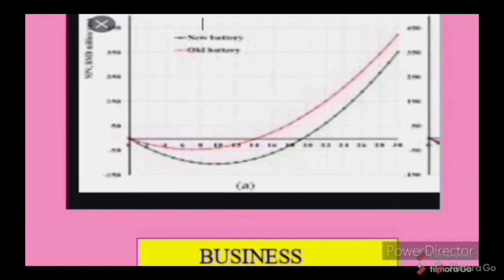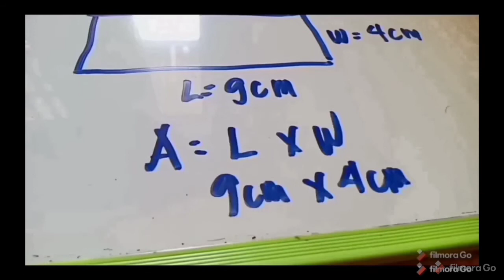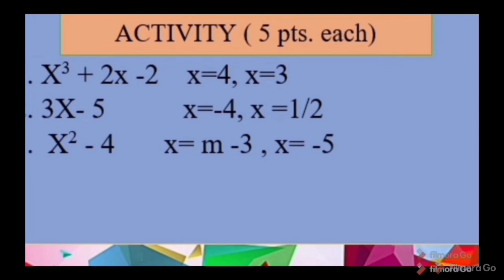Evaluating Function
GMY Math Tutorial